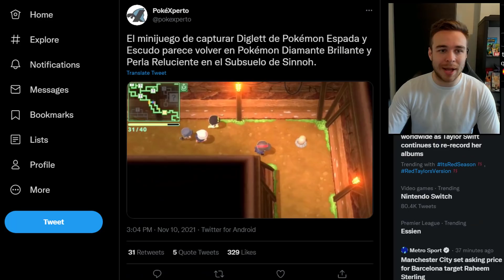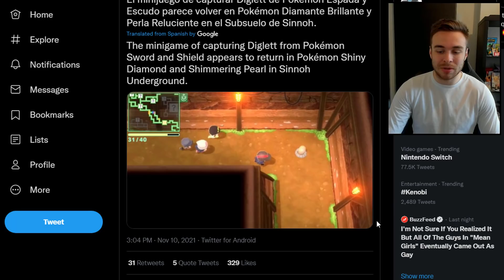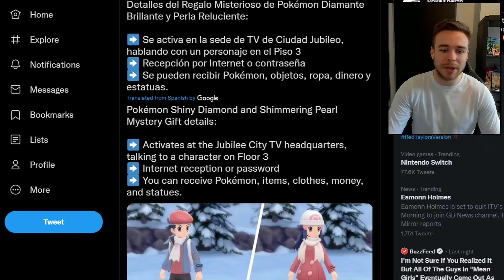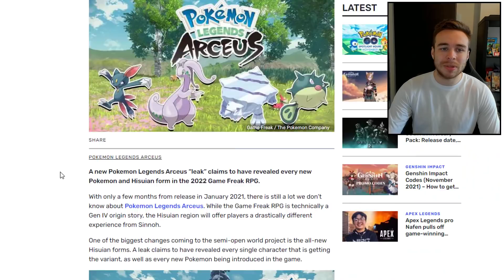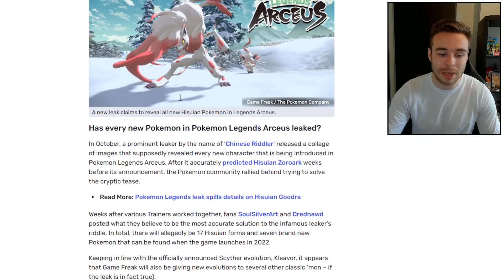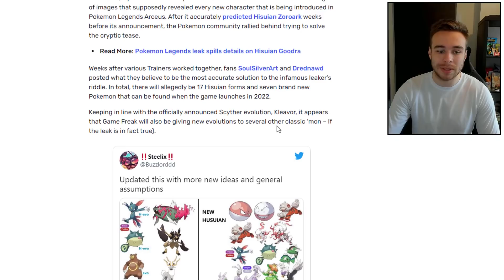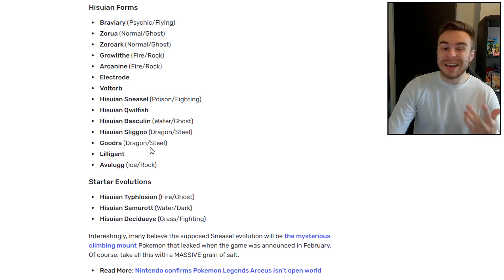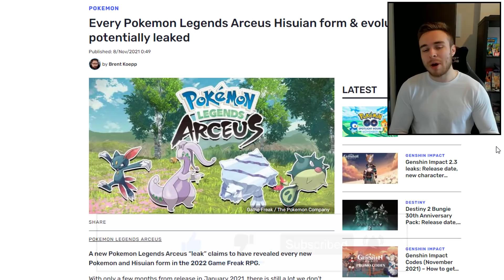POKEMON NEWS! Brilliant Diamond & Shining Pearl! New Potential Legends Arceus Leaks and More!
Pokemon Brilliant Diamond and Shining Pearl leaks, it's bad news for the competitive scene! We're also going to be taking a look at some new potential leaks for Pokemon Legends Arceus!